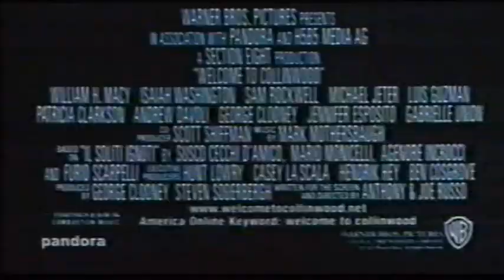Safecrackers oder Diebe haben's schwer - Trailer (2002)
German Trailer "Welcome to Collinwood"
Deutscher Trailer "Safecrackers oder Diebe haben's schwer"